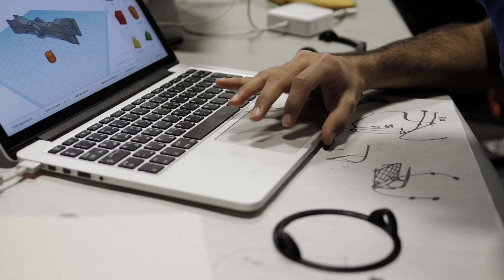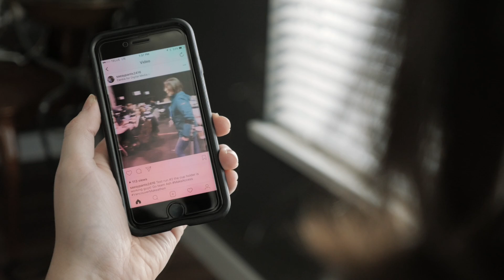Ashley, Makers Making Change: Access Makeathon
Over 48 hours in January of 2017, inventors, creators, hackers, change makers, and persons with disabilities came together in Vancouver to build open source assistive technologies at the Access Makeathon. There were many successes that came out of the makeathon, and here is one of them.This is Ashley's story.

We connect makers to people with disabilities who need assistive technologies. We’re the first organization in Canada to revolutionize how people collaborate on assistive technology projects. Our teams of makers and people with disabilities join forces to reinvent what’s possible for accessible open-source solutions.